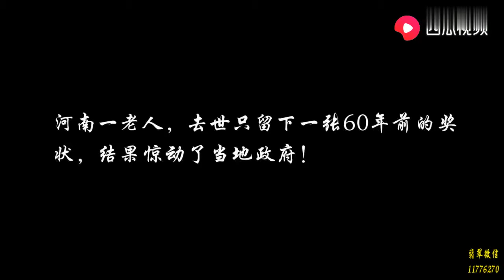村支书痛失妻子、儿子、儿媳、孙子，随后他做一件事，感动全国！